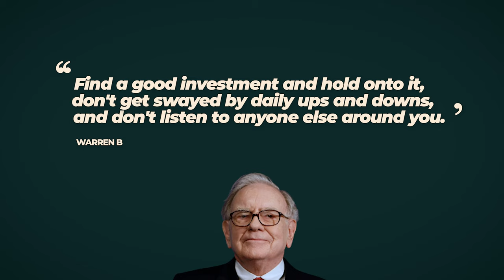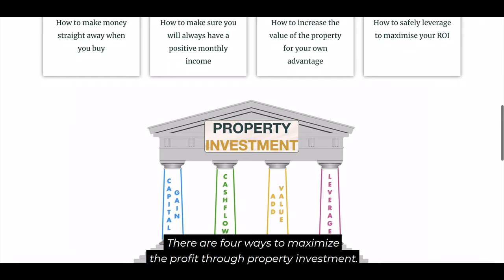5 Easy Warren Buffett Investment Strategy (2021)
In this video we are going to talk about, Warren Buffett (CEO of Berkshire Hathaway) one of the world's most successful investors.

We're going to break down the 5 easy advice Warren Buffett Investment Strategy that you can use in investing this year 2021.

So with that said, what is Warren's advice when it comes to investing in the real estate and property investment market?

Grazie! 🙏🙏